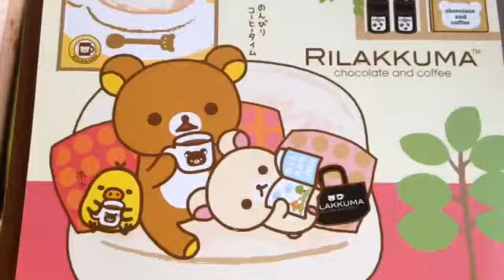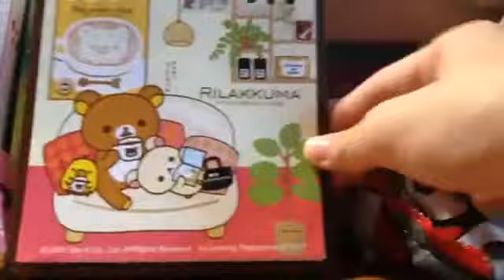Shoutout for M ROSE!565